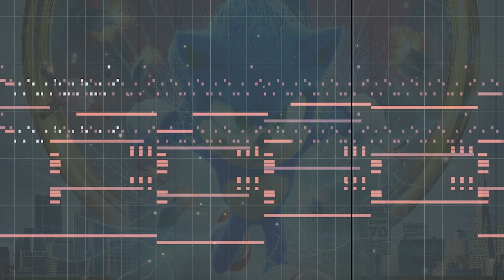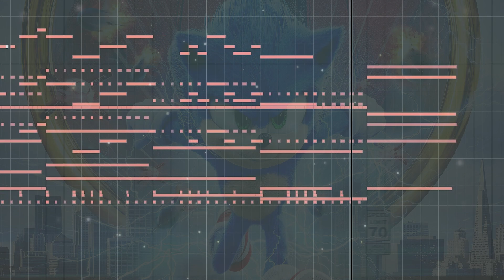Sonic the Hedgehog 2 trailer music - redone in Cubase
Hey folks, this is my version of the Sonic 2 trailer music. Hope you like it and please feel free to use it or share any of my content.Cheers